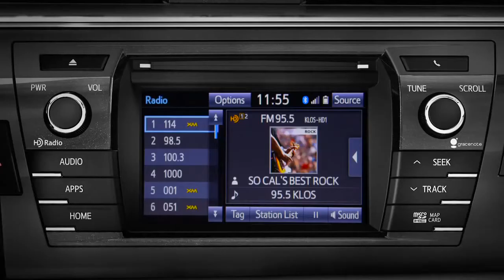Corolla How To Backup Camera 2014 Toyota Corolla